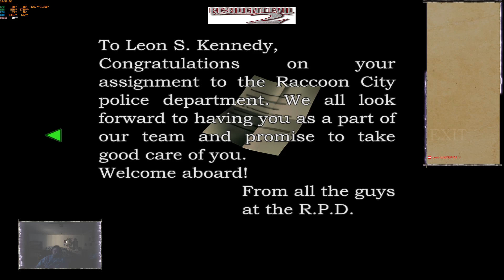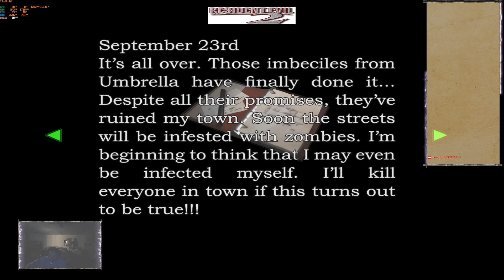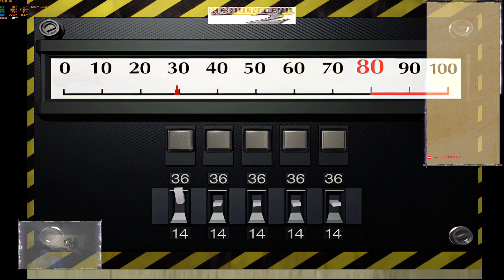Resident Evil 2 Dolphin High Res pack ClaireA playthrough part 3 Last 3 keys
Sorry for the quality but this is a 10 plus year old build
OS Name Microsoft Windows 10 Pro
Processor AMD FX(tm)-8350 Eight-Core Processor, 4335 Mhz,
BaseBoard Manufacturer ASUSTeK COMPUTER INC.
BaseBoard Product SABERTOOTH 990FX R2.0
BaseBoard Version Rev 1.xx
Installed Physical Memory (RAM) 24.0 GB
Total Physical Memory 11.9 GB
Available Physical Memory 6.32 GB
Total Virtual Memory 25.1 GB
Available Virtual Memory 14.9 GB
Page File Space 13.2 GB